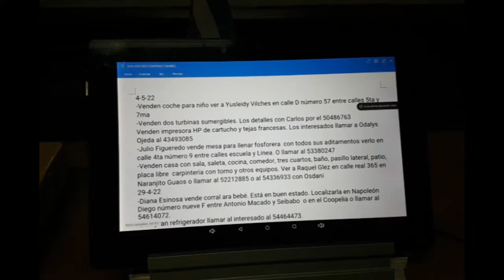Evaluó consejo artístico territorial de región central a la Radio en Cumanayagua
Profesionales de la palabra en Cumanayagua fueron sometidos a una evaluación por el consejo artístico de la región central del país. El proceso sirvió para constatar la preparación de los locutores quienes por más de quince años perfeccionan los métodos para la comunicación en la radio local.